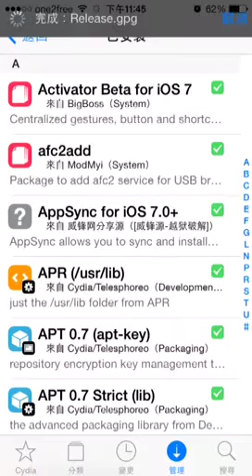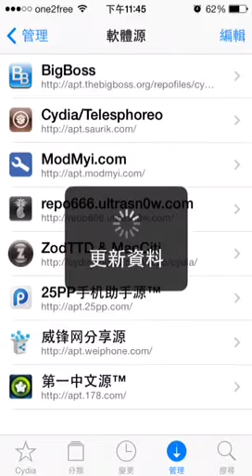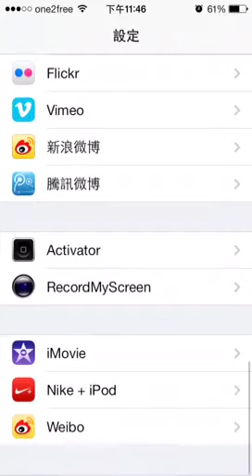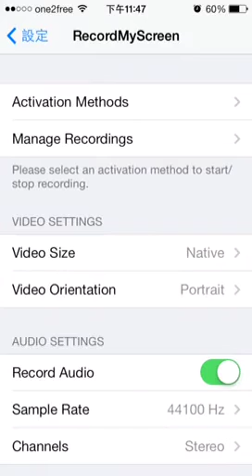2014 iPhone IOS7 JB recordmyscreen apps教學